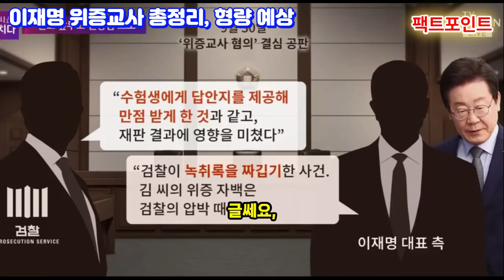정혁진 변호사의 이재명 위증교사 총정리. 예상형량